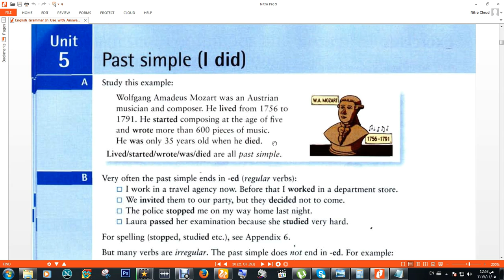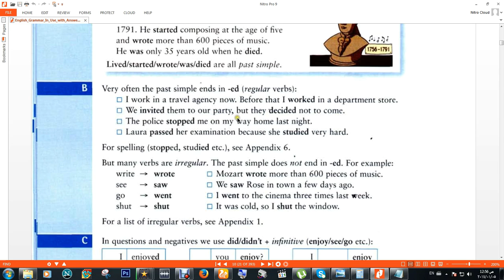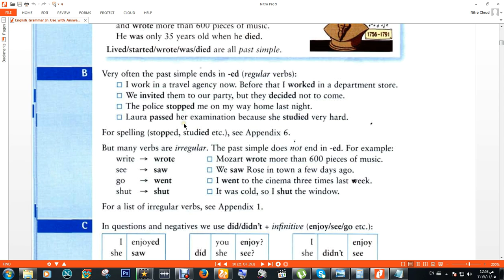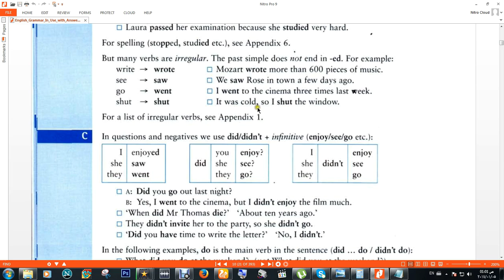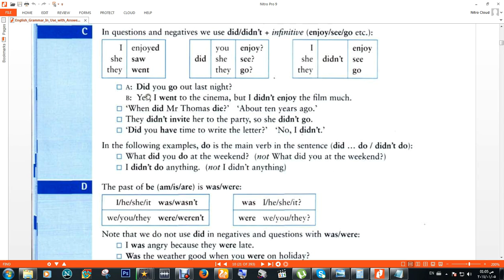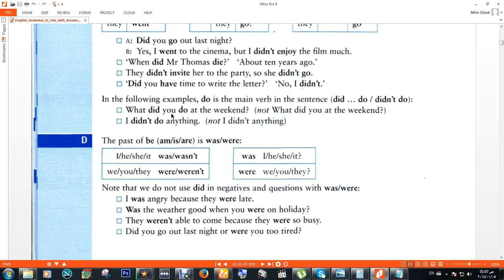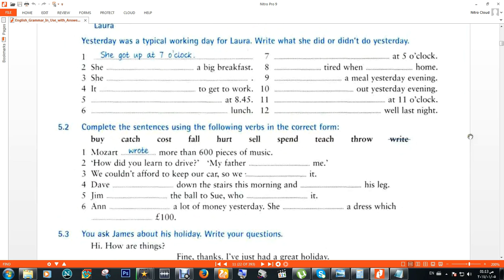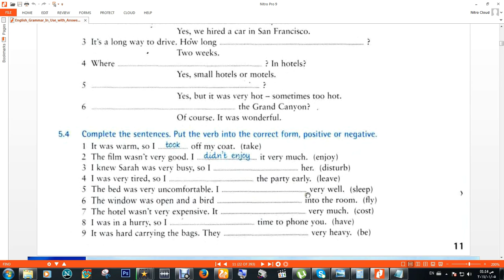تعلم بفهم قواعد اللغة الانجليزية - الماضي البسيط Past simple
اي سؤال ، برجاء وضعه اسفل الفيديو وفي اقرب وقت ، سوف اجاوب عليه

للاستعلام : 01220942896